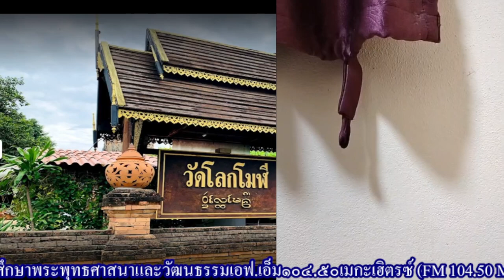รายการสาระธรรมยามค่ำ โดย.พระมหาสมชาติ ชาตปญโญแต้มคม 30/01/2024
รายการสาระธรรมยามค่ำ โดย.พระมหาสมชาติ ชาตปญโญแต้มคม วัดบรรพตสถิต จ.ลำปาง 30/01/2024